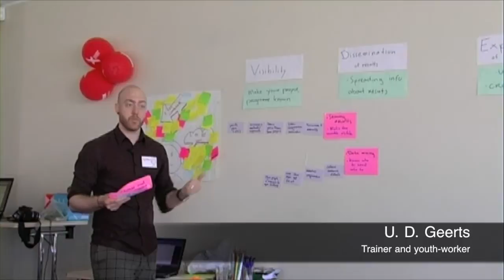Making Waves. Vol 3. Dissemination. (2012)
Handling a project means also handing out information - loud and clear!

Video „Making waves with your project" explains how to disseminate or spread and exploit or use the project results. It consists of nine parts and is based on SALTO-YOUTH Inclusion Resource Centres´ publication „Making waves" and the discussions from international DEOR seminar, held in Tallinn, Estonia from 21-24th of May 2012.